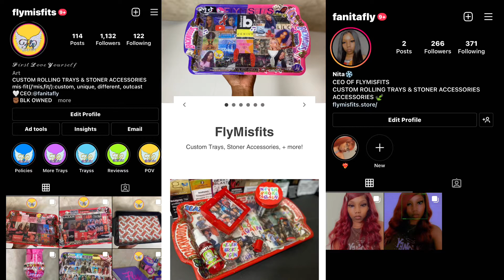CHARLIE BROWN - FANITA FLY